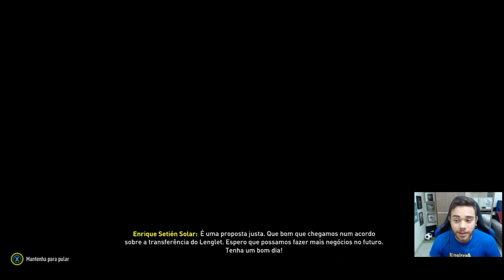FIFA 20 | ABRIU A JANELA!! VAMOS CONTRATAR UM ASTRO!! | MODO CARREIRA EP14